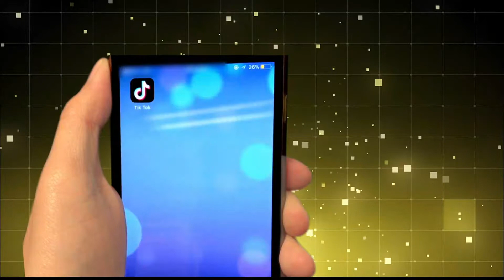[ENG SUB] Who will appear next on Inkigayo 180204?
ANNOUNCEMENT: We are now looking for correspondents from around the world

©SBS&SBS Contents Hub.